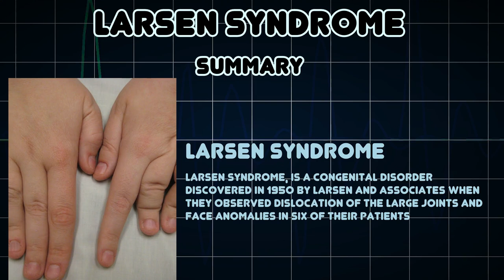Larsen syndrome (Medical Condition)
Symptoms, risk factors and treatments of Larsen syndrome (Medical Condition)

Larsen syndrome, is a congenital disorder discovered in 1950 by Larsen and associates when they observed dislocation of the large joints and face anomalies in six of their patients